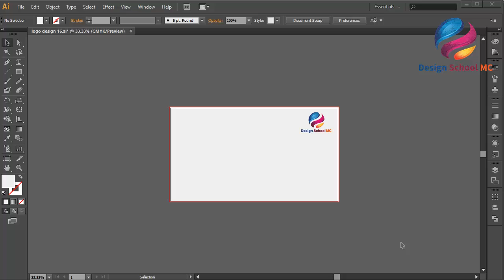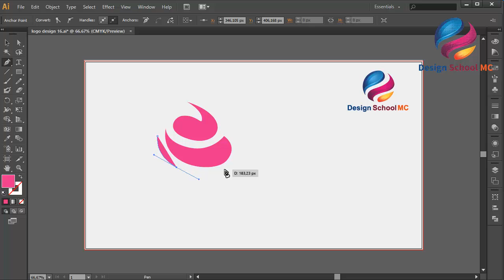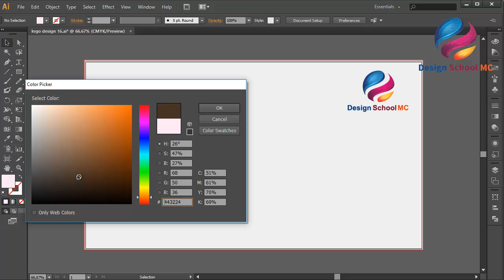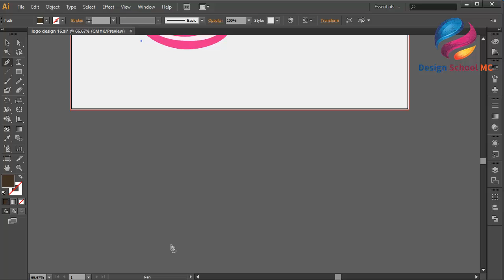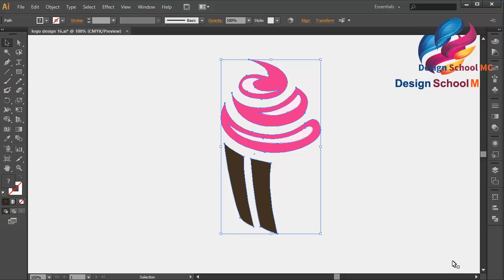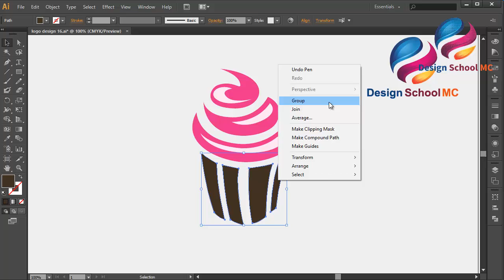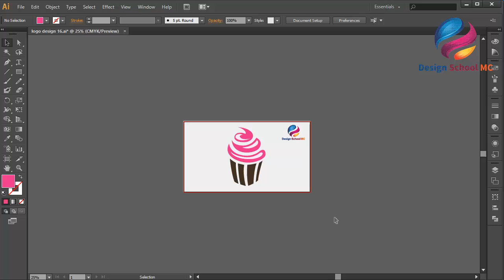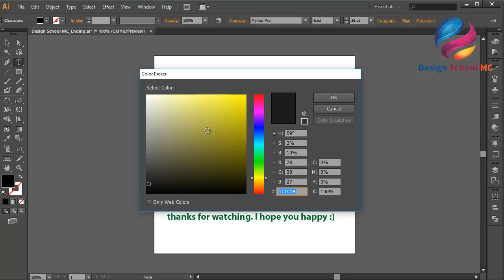Creating a Cupcake Icon Design - Adobe illustrator Tutorial For Beginners ( No Coreldraw )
Creating a Cupcake Label Design - Adobe illustrator Tutorial For Beginners ( No Coreldraw )